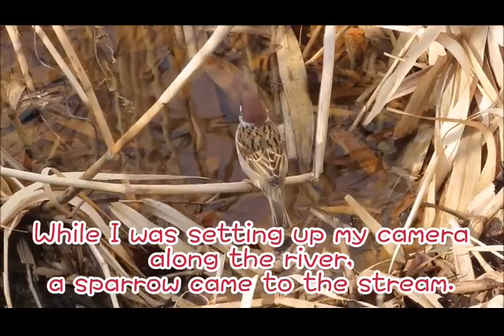春の水浴びで癒やされて下さい ～Sparrows' bathing on the early Spring day.～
暖かい日になり小川の氷も解けました。その小川にやって来たスズメ達の水浴びで癒やされて下さい。Weather is getting warm, the ice in the creek has melted away. Sparrows started bathing in the river.